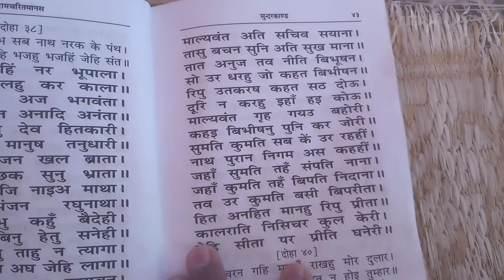पीसांगन शादी में बहुत मजा आया 🤣🤣🤣 | 75 HARD DAY 4😭 | Deepak RANKER vlogs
MY FAVORITE SITES